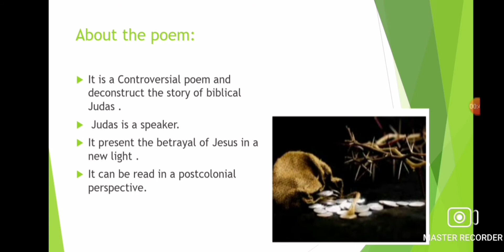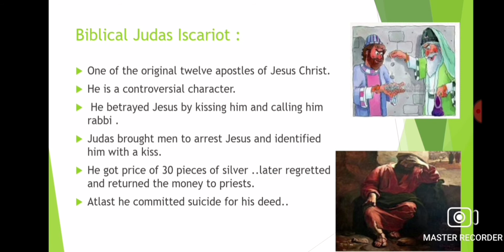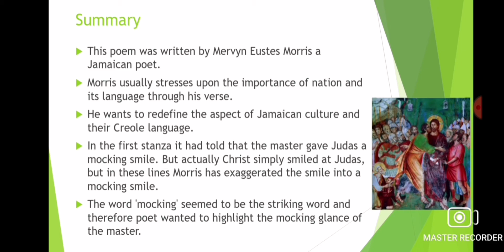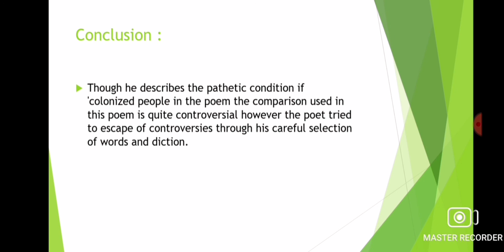Quick reference of the poem JUDAS by Mervyn Morris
In this video which contains the quick reference and summary of the poem JUDAS by Mervin Morris ...He is one of the famous poet in Jamaica ...hope this will help for your exam preparation ...